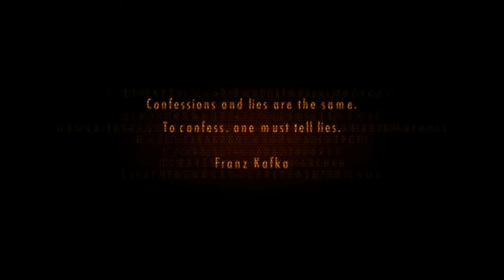resident evil revelations epi;3 part 4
like to thank u guys for the support so enjoy.